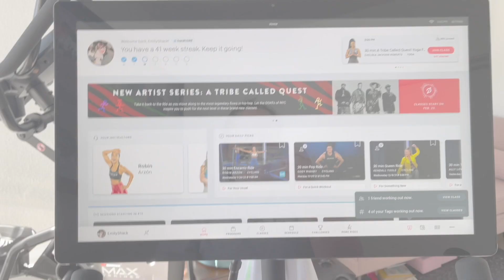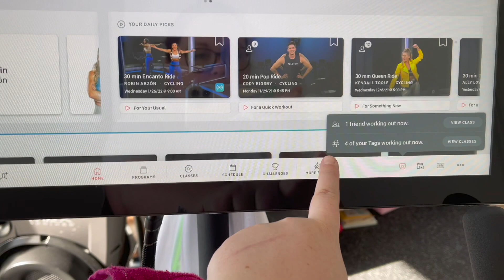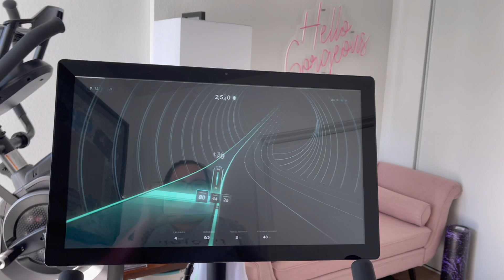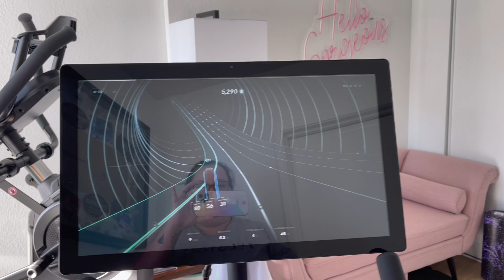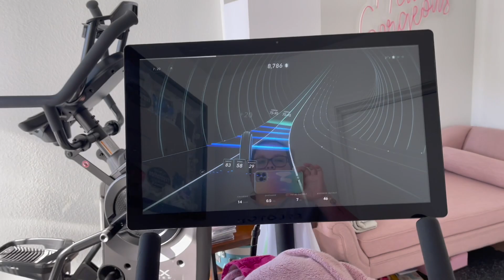I TRIED PELOTON LANEBREAK (so you don't have to 😉) // my honest thoughts on the gamified workout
Hi friends!! I know I've been coming at you with a lot of Peloton content recently. I posted a poll on my community tab (if you didn't see it, that probably means you're not subscribed and you should be ☺️) and I asked what content made you want to subscribe to my channel, and the majority of my subscribers said it was the Peloton videos, so I want to continue to provide updated content on my Peloton journey. I love our YouTube/Instagram/Peloton Community and I love riding with you guys.

I hope you enjoy this review of the new Peloton Lanebreak workout experience. These are just my opinions, keep in mind that not every type of workout works for every body.

⭐️ EmilyShack to ride with me

Nike Super reps